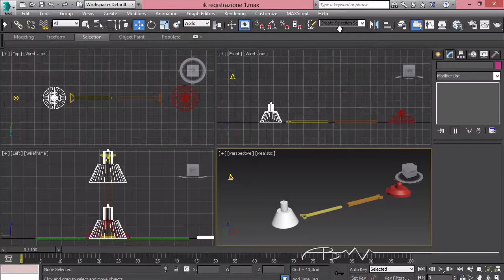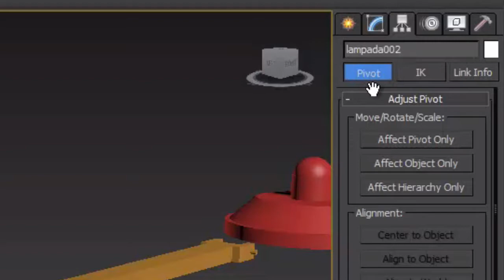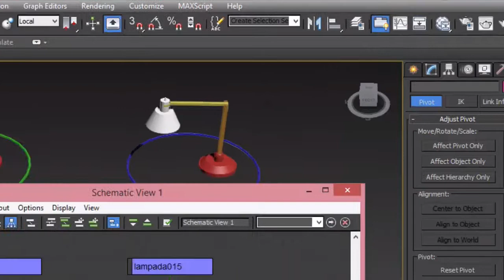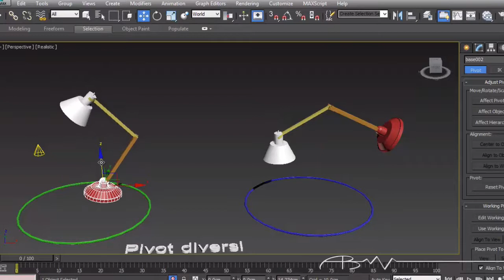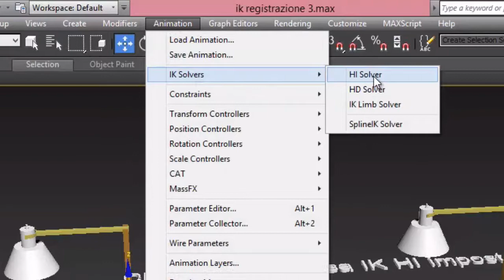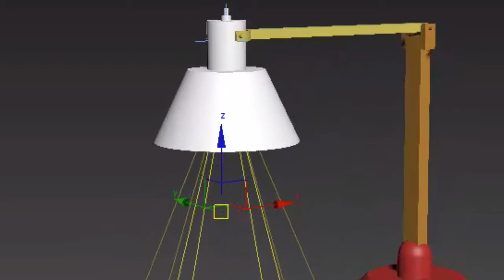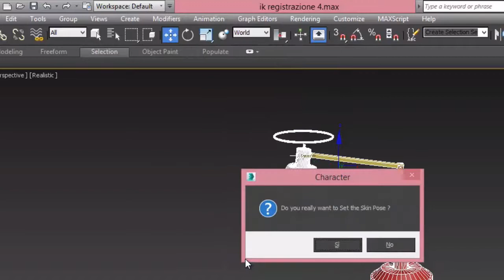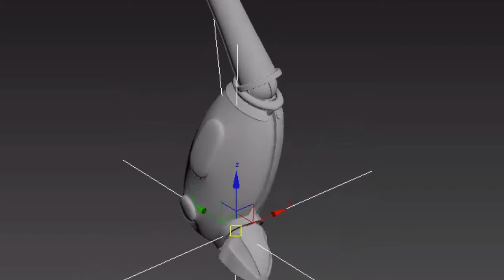3ds max Animazione Cinematica inversa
Lampada stile Pixar con 3ds Max